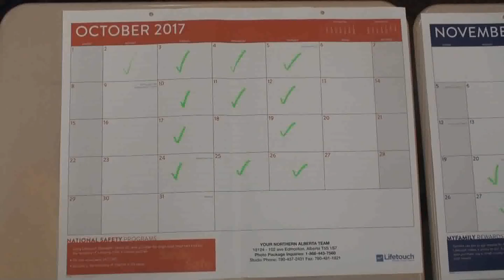Kathy Jackson Retirement Tribute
Colleagues of Kathy Jackson look back on her career.